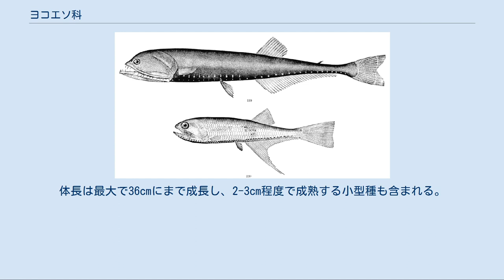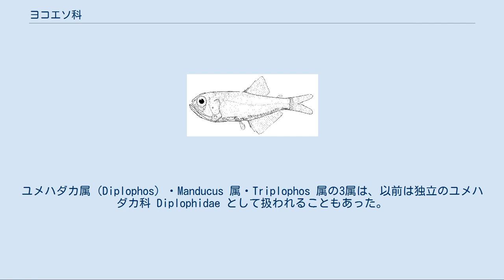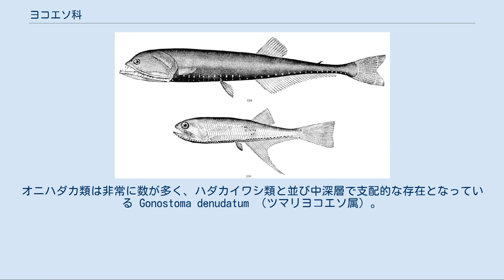ヨコエソ科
ヨコエソ科（学名：Gonostomatidae）は、ワニトカゲギス目に所属する魚類の分類群（科）の一つ。
深海に生息する海水魚のみ、8属31種で構成される。
極圏を含めた全海洋に幅広く分布し、莫大な生物量を誇るグループとなっている。
 ヨコエソ科魚類は大西洋・インド洋・太平洋など世界中の海に分布し、ミナミオニハダカなど一部の種の生息範囲は極圏にまで及ぶ。
所属するすべての魚類は水深200m以深で暮らす深海魚で、海底から離れた中層を漂って生活している。
ハダカイワシなど他の中層遊泳性深海魚と同様に、体側および腹部に配列した多数の発光器による生物発光を行う。
 環境条件の変化が少ない外洋の深海で生活するため、ヨコエソ科魚類の種ごとの分布範囲は非常に広大であることが多い。
特に、13種が所属するオニハダカ属の仲間は三大洋すべてに分布するものが多く、ギンハダカ科のウキエソ属魚類と並び、地球上の脊椎動物として最大の個体数をもつ一群と考えられている。
 オニハダカ属・ヨコエソ属の一部は雄性先熟型の雌雄同体で、すべての個体が雄として性成熟した後、ある程度成長すると雌に性転換する。
 体型は細長く、近縁のムネエソ科（ムネエソ亜科）のように強く側扁することはない。
体長は最大で36cmにまで成長し、2-3cm程度で成熟する小型種も含まれる。
太陽光のほとんど届かない深海に住むため黒色であることが多いが、比較的生息水深の浅い種類では銀白色から半透明の体色をもつ場合がある。
峡部に発光器を備え、鰓条発光器は8-16個。
 背鰭と臀鰭は体のやや後方に位置する。
臀鰭は16-69本の軟条で構成され、脂鰭の有無はさまざま。
鰓条骨は12-16本、椎骨は29-94個。
 ヨコエソ科にはNelson（2016）の体系において8属31種が認められている。
ユメハダカ属（Diplophos）・Manducus 属・Triplophos 属の3属は、以前は独立のユメハダカ科 Diplophidae として扱われることもあった。
また、オニハダカ属 Cyclothone をツマリヨコエソ属 Gonostoma のシノニムとする見解もある。
 ヨコエソ科の化石記録は中新世にまで遡り、1958年にL. S. Bergによって報告された。
本科魚類の英名である「bristlemouths」は、口に剛毛（bristle）のような歯を備えることに由来する。
 ウスオニハダカ Cyclothone pallida （オニハダカ属）。
オニハダカ類は非常に数が多く、ハダカイワシ類と並び中深層で支配的な存在となっている Gonostoma denudatum （ツマリヨコエソ属）。
主にインド洋、大西洋から知られる ネッタイユメハダカ Diplophos taenia （ユメハダカ属）。
本属は独立のユメハダカ科として扱われることもある ヨコエソ Sigmopos gracilis （ヨコエソ属）。
日本近海を含む北太平洋の深海に分布する レンジュエソ Margrethia obtusirostra （レンジュエソ属）。
本属は脂鰭をもち、体側発光器を欠くことが特徴